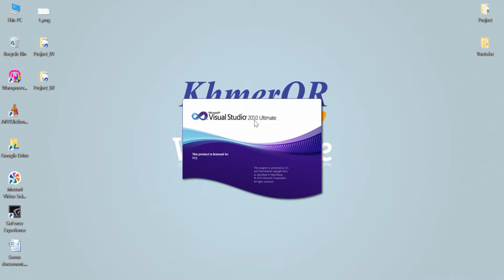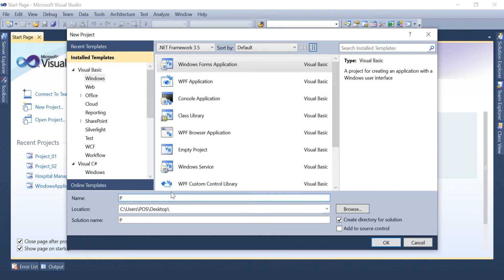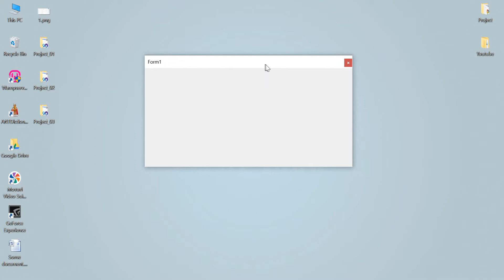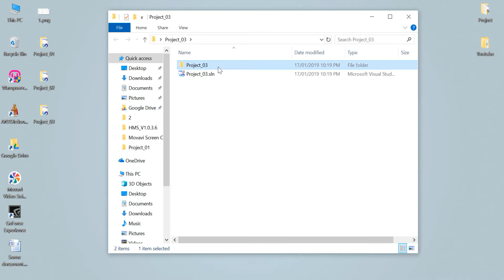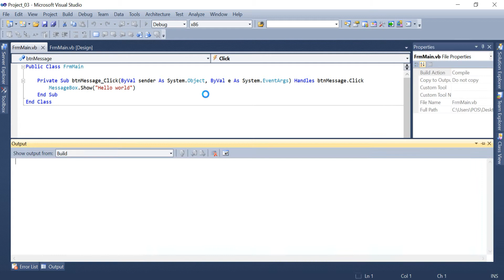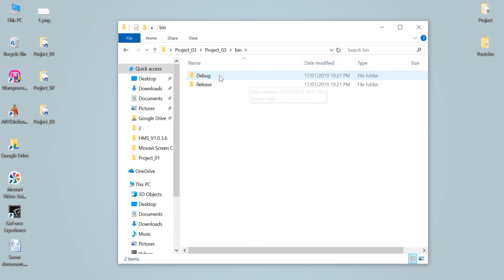How to create project in Visual Studio ? Part 2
How to create procject in Visual Studio ?